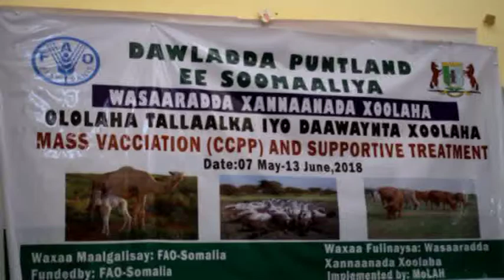xanaanda xoolaha dhaqatiirta loo taba baray ayaa manta ay diratay dowlada bunland